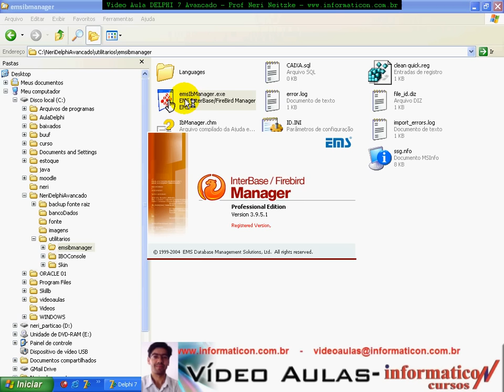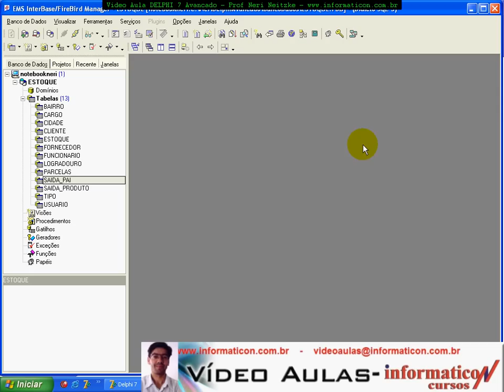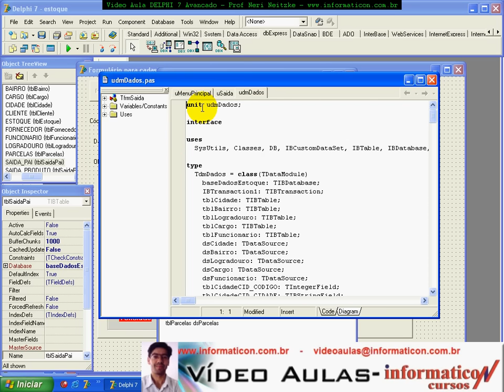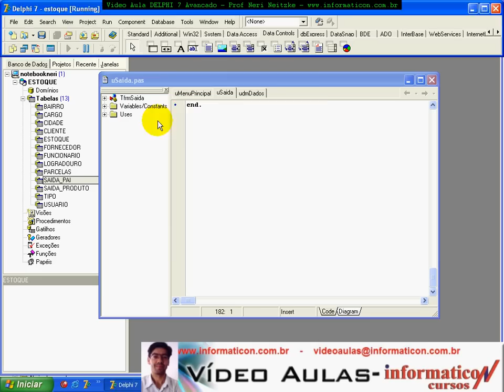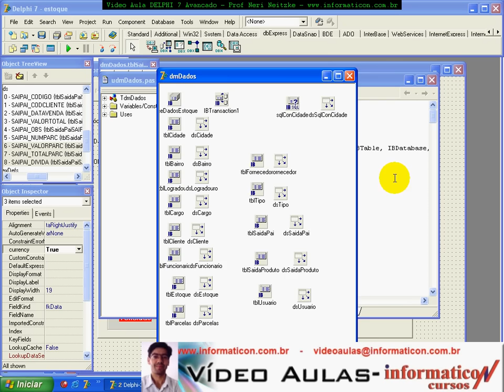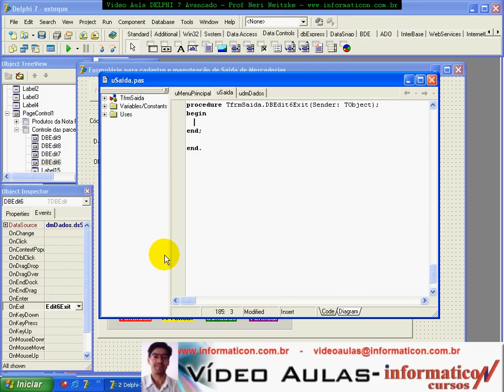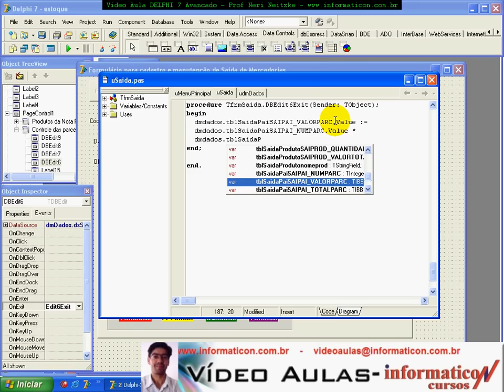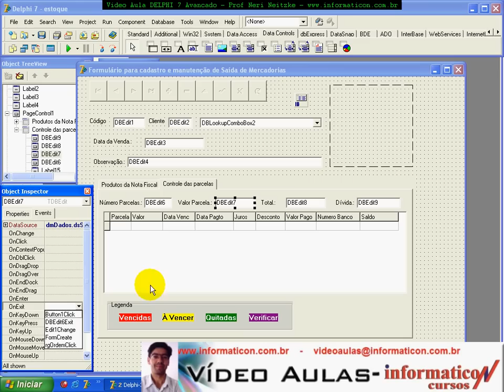aula 055 delphi 7 avancado - Calculando Total Parcelas NF.